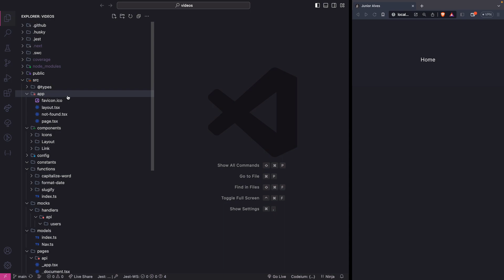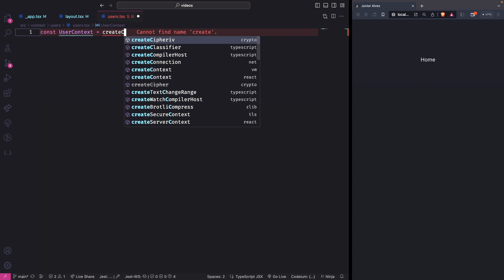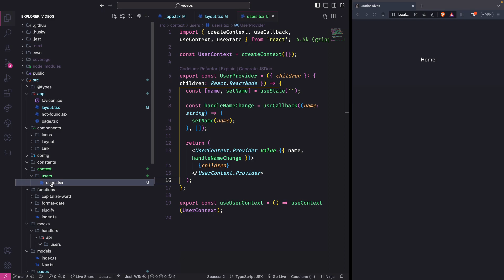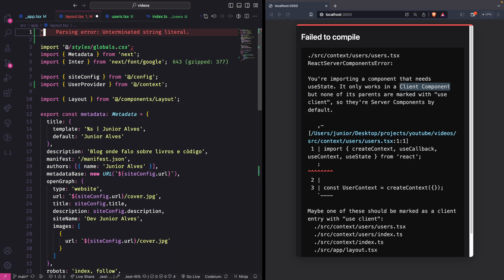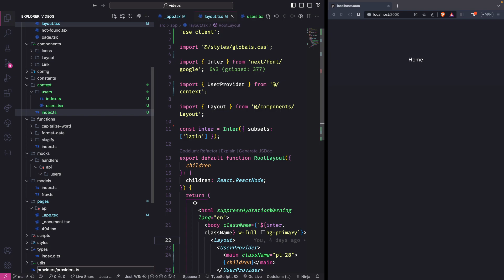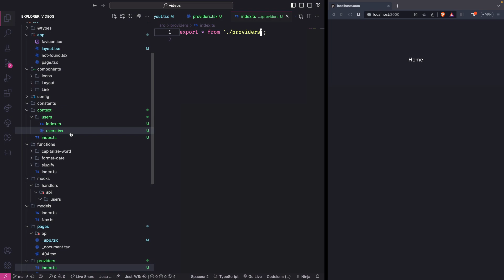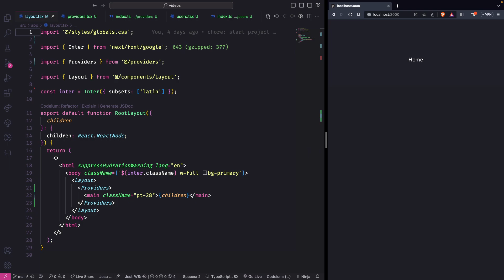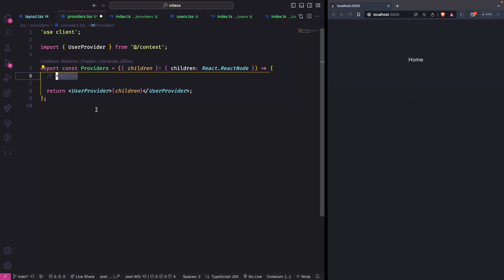NÃO COMETA ESSE ERRO NO NEXTJS 13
Você já se encontrou em um cenário em que precisava transmitir informações entre componentes distantes na hierarquia, tornando a passagem de props um verdadeiro desafio? A React Context API veio para resolver esse problema, proporcionando um meio simples e elegante de compartilhar estados e informações cruciais sem esforço.

Mas como utilizar esse recurso no Next.js com os RSC?

Livros que me ajudaram:
Código Limpo
Arquitetura Limpa
Como ser um programador melhor
Estruturas de dados e algoritmos com JavaScript
14 hábitos de desenvolvedores altamente produtivos
Hábitos Atômicos
Aprendendo a Aprender
Rápido e devagar
A vida dos Estoicos
Meditações de Marco Aurélio

👨‍💻 Sobre mim
Eu sou Junior, Senior Frontend Engineer! Tenho mais de 4 anos de experiência.
Aqui, compartilho conteúdo sobre React.js, Next.js, TypeScript, JavaScript, testes, livros, SOLID e tudo mais relacionado à desenvolvimento de software.

📌 Utilidades
Editor: VS Code
Tema: Illusion